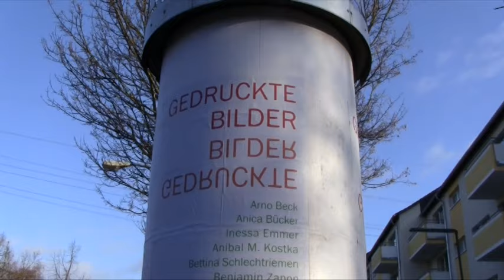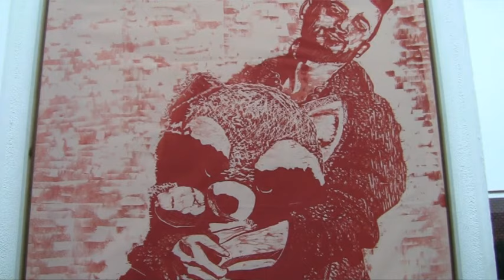2016GEDRUCKTE BILDER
Arno Beck . Anica Bücker . Bettina Schlechtriemen
Inessa Emmer . Anibal Kostka . Benjamin Zanon
GEDRUCKTE BILDER
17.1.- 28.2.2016 Kultur Bahnhof Eller in Düsseldorf

Es heißt, die traditionelle Druckgrafik sei durch die Fotografie zum obsoleten Zweig der multiplen Kunst geworden, sie habe dadurch nicht nur ihre Sammler, sondern auch ihr Publikum verloren. Trotzdem, vielleicht auch gerade deswegen, gibt es eine zunehmende Anzahl junger Künstler, die sich wieder intensiv, teilweise ausschließlich in diesem Medium artikulieren. Ihre Vitalität ist ebenso erstaunlich wie die Vielfalt der von ihnen genutzten Techniken und der freie Umgang mit den klassischen Verfahren. Die oft sehr großen Drucke behaupten sich selbstbewußt neben den Großformaten der Malerei. Die Ausstellung stellt sechs junge Künstler aus Düsseldorf vor. Sie beschränkt sich auf die Techniken des Hochdrucks und des Tiefdrucks.